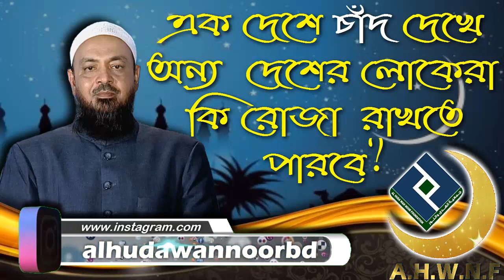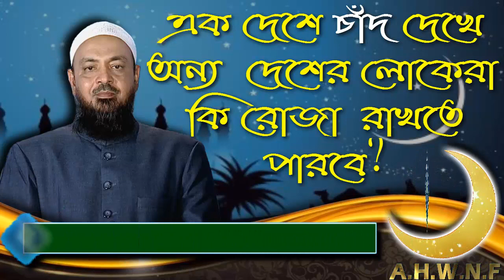এক দেশে চাঁদ দেখে অন্য দেশের লোকেরা কি রোজা রাখতে পারবে ᴴᴰ┇শায়খ মোহাম্মদ হাশিম মাদানী